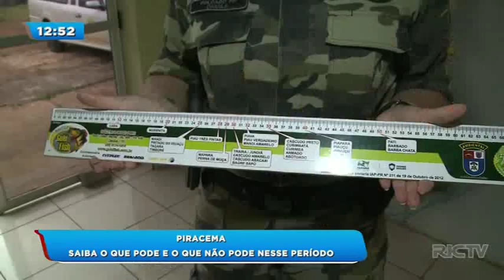Atenção pescador: Polícia Militar Ambiental dá orientações sobre a piracema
Você que é pescador tem que ficar atento sobre as orientações para a pesca durante a piracema. Quem descumprir as leis pode ser preso.